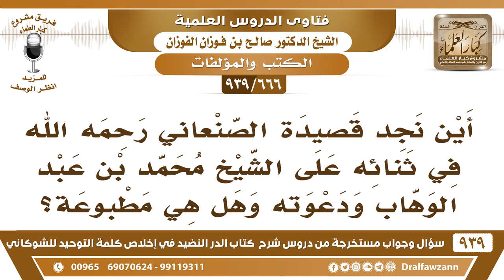[666 -939] أين أجد قصيدة الصنعاني والتي أثنى فيها على الشيخ محمد بن عبد الوهاب ودعوته وهل هي مطبوعة؟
-[666 -939] السؤال: أين نجد قصيدة الصنعاني رحمه الله في ثنائه على الشيخ محمد بن عبد الوهاب ودعوته وهل هي مطبوعة؟
الجواب: نعم مطبوعة كثيرة جدا مطبوعة ومتداولة موجودة في ديوانه في ديوان الصنعاني موجودة ، وأيضا الشيخ عبد المحسن العباد وفقه الله حققها وطبعها قريبا في وقت قريب وموجودة، طباعته لها وتحقيقه لها موجودة.
للاشتراك في قناة الشيخ صالح الفوزان

للاستفسار والإقتراحات والدعم
رئيس الفريق
لمشروع كبار العلماء